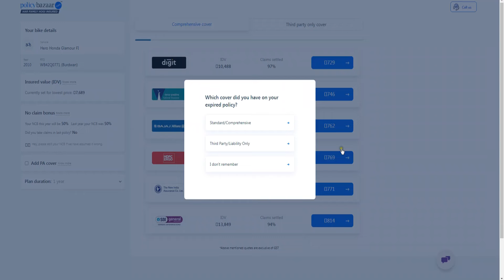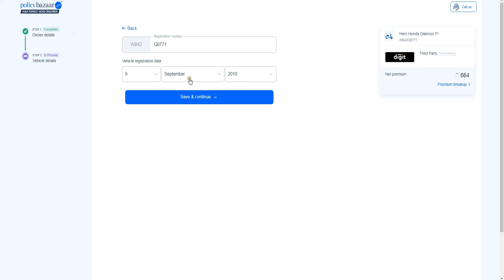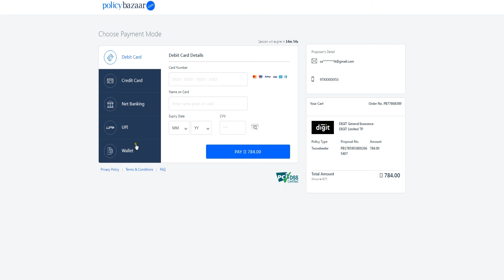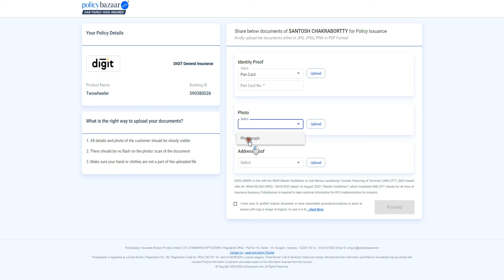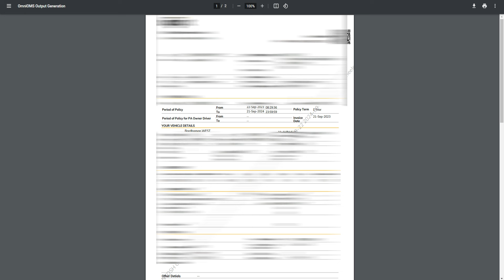Two Wheeler Bike Insurance Renewal Online 2023 || Policy Bazaar Car Insurance in 5 Minutes